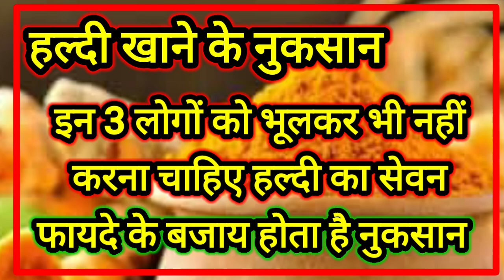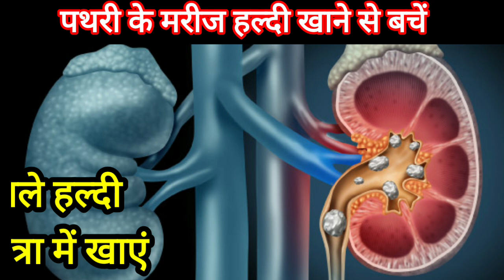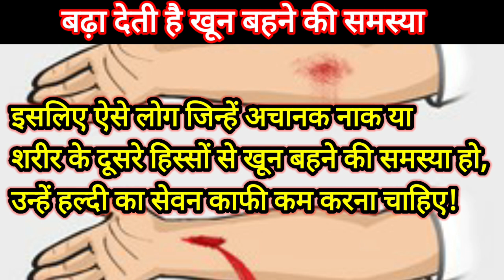हल्दी के नुकसान || किन लोगों को नहीं खानी चाहिए हल्दी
हल्दी खाने के बारे में जरूरी जानकारी

हल्दी का सेवन करना हमारे लिए बहुत गुणकारी माना जाता है. हालांकि हर किसी के लिए हल्दी एक समान फायदे नहीं पहुंचाती. हममें से कई ऐसे लोग हैं, जिन्हें हल्दी नुकसान पहुंचाती है.

जिन्हे पीलिया यानी जॉइंडिस की समस्या हो, उन्हें हल्दी नहीं खानी चाहिए.डॉक्टर की सलाह के बाद ही हल्दी के सेवन के बारे में कोई फैसला करना चाहिए.
पथरी के मरीजों को हल्दी का सेवन करने से पहले अपने डॉक्टर की सलाह ले लेनी चाहिए.
हल्दी खून का थक्का जमने की प्रक्रिया को धीमा करती है. इसलिए ऐसे लोग जिन्हें अचानक नाक या शरीर के दूसरे हिस्सों से खून बहने की समस्या हो